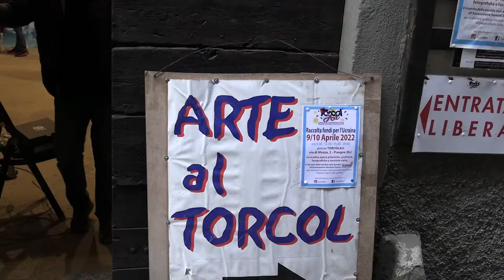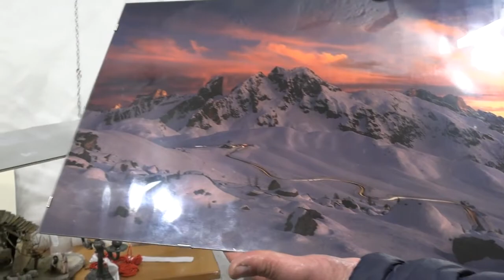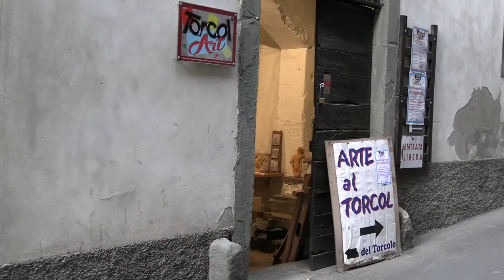TORCOL ART PER L'UCRAINA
TORCOL ART INVITA ARTISTI E PUBBLICO PER SOSTENERE L'ASSOCIAZIONE DOMANI ZAVTRA CHE A PISOGNE HA SEMPRE OSPITATO ORFANI UCRAINI -
Torcol Art invita artisti e pubblico per sostenere l'associazione Domanizavtra che a Pisogne ha sempre ospitato orfani ucraini.

GRAZIE!